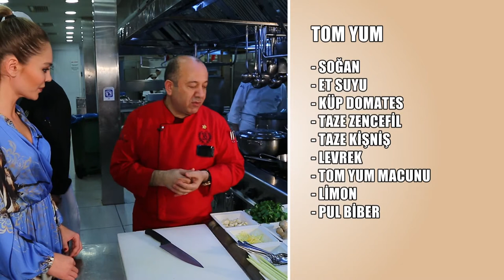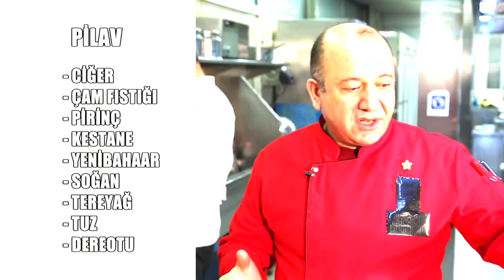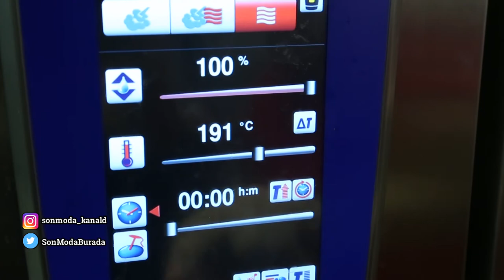Hindi nasıl pişirilir? İşte yeni yılda sofraların vazgeçilmez menüsü